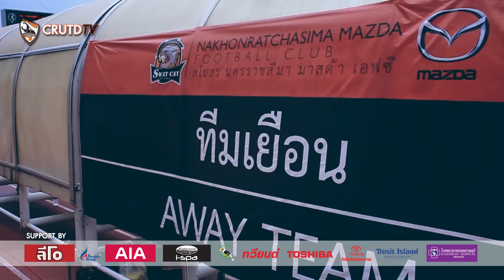CRUTDTV Highlight2015 15-08-58 Nakhonratchasima mazda FC 0-0 Chiangrai United[HD]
CREDIT : LOMOSONIC - อึด (TOLERATE)
: ฝากติดตาม CRUTD TV ได้ทาง GMM Sport Extra
ทุกคืนวันพฤหัสบดี เวลา 22.30 น.
: รายการ CRUTDTV Analyze ทางช่อง CTH SPORT SPIRIT
ทุกเย็นวันพฤหัสบดี เวลา 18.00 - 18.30 น.

Consultant CRUTD TV :
ผู้อำนวยการ สโมสร เชียงราย ยูไนเต็ด
ผู้จัดการสโมสร เชียงราย ยูไนเต็ด
คุณอุทยาน ชมพูคีรี
เจ้าหน้าที่ฝ่ายประชาสัมพันธ์ สโมสร เชียงราย ยูไนเต็ด

CRUTD TV Team  :

Producer / Video Editor : พินิจนันท์ จิระพลังทรัพย์ (ฤทธิ์)
Director / MC : สิทธิโชค ยกทองมา (ดีเจโจโจ้)
Video Editor : พิเชษฐ  ตัณติโรณจนกุล (บอนด์)
Video Editor : วรุจ  ศรีอ่อน (ตี้)
Video Editor / Camera Operator : พีนาวัฒน์ ซาวคำเขตต์ (เน็ต)
Director of Photography : สิทธิพงศ์ บุญวัชรานนท์ (เรย์)
Camera Operator 1 : วศิน ใจดี (ดรีม)
Camera Operator 2 : กันตพงษ์ สอนทุ่ง (กัน)
Assistant Data : ดิเรกฤทธิ์ ต๊ะคำ (สัสดีต๊ะ)

46 ถ.สุขเกษม ต.ป่าตัน อ.เมือง จ.เชียงใหม่ 50300